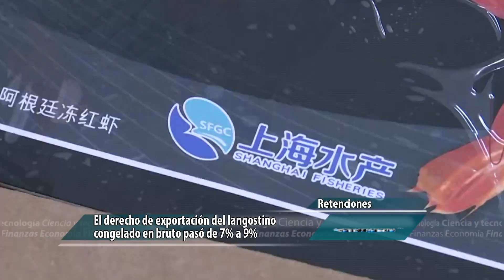Bajan retenciones a productos de la pesca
El Gobierno Nacional bajó las retenciones a las exportaciones pesqueras para incentivar la producción con valor agregado y empleo.